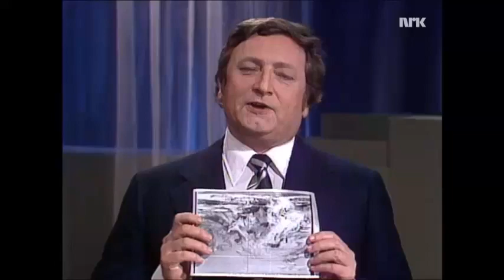Rolv Wesenlund - Vise om årets vær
Rolv Wesenlund opptrer på nyttårsaften med en vise om været, slik det så ut i 1978